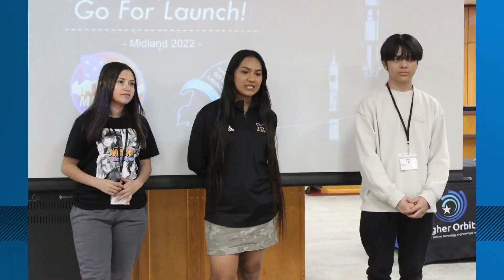Inspiring the next generation of Aerospace in Midland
Through a partnership between Midland ISD and Higher Orbits, astronauts teach students about space. MDC agreed to continue the program for a third year in a row.